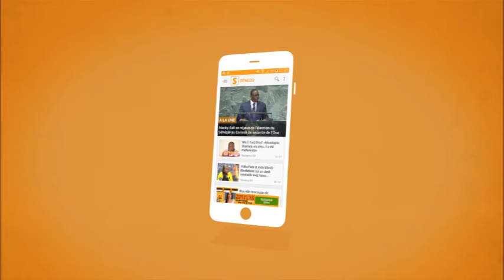cheikh bara ndiaye ok